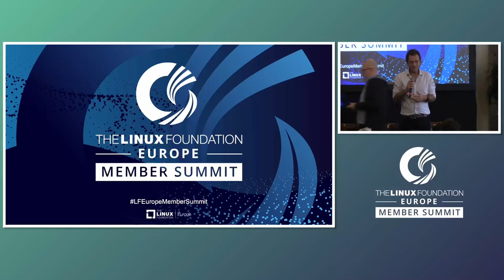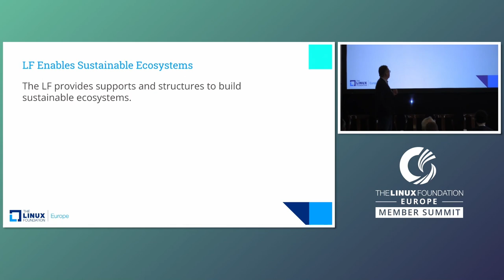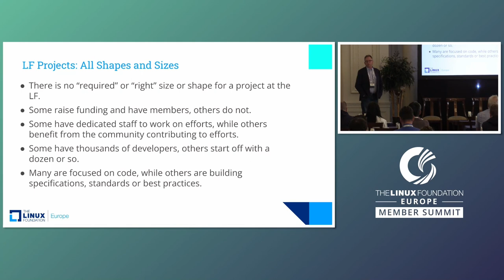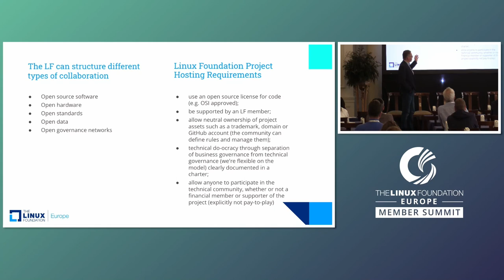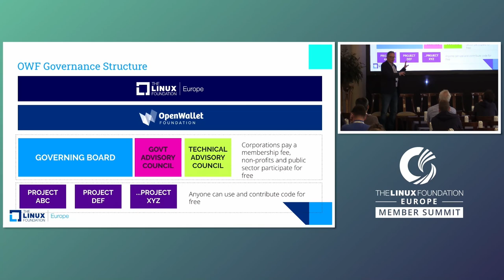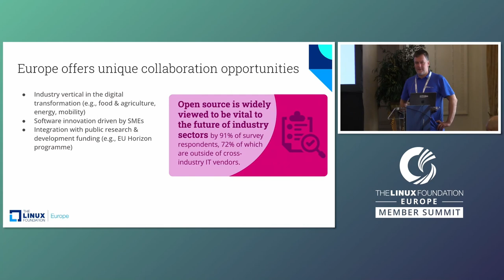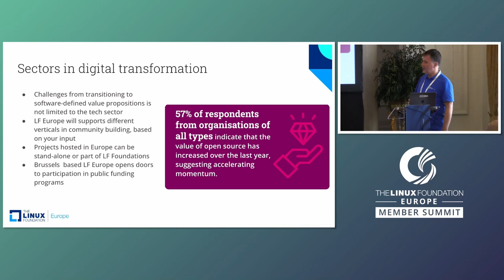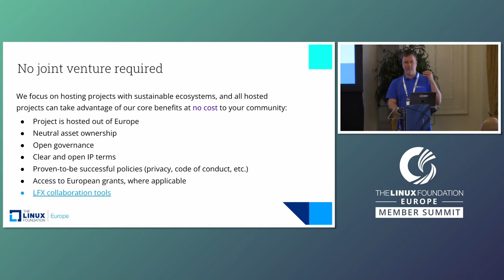Project Setup: Options and Formation Process - LF Formation Team and Deep Dive... - Mirko Boehm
Project Setup: Options and Formation Process - LF Formation Team and Deep Dive: Why Host a Project in LF Europe? - Mirko Boehm, Linux Foundation Europe